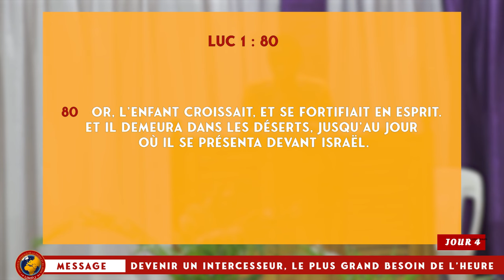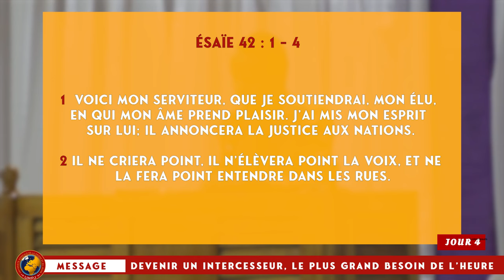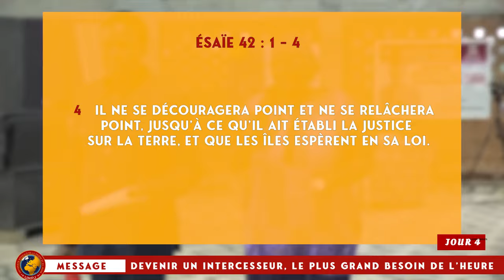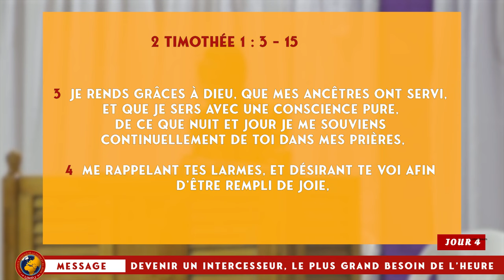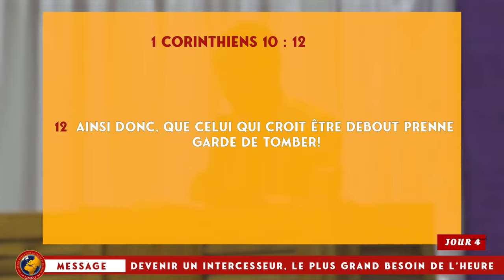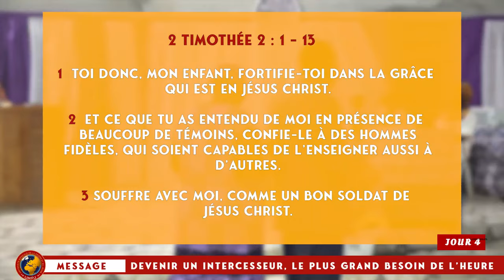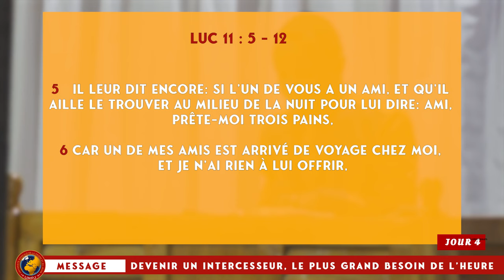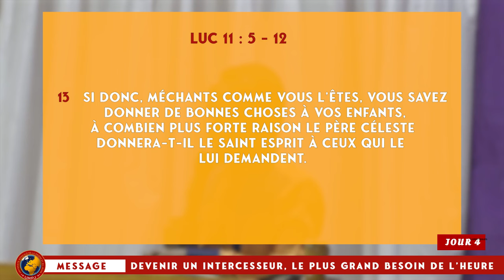UMPJ CI 25e EDITION - MESSAGE 3 : L'INTERCESSEUR ET LA PERSEVERANCE (PASTEUR BONIFACE MENYE)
L'UMPJ Côte d'Ivoire a tenu sa 25e EDITION du 11 au 17 Décembre 2023 sous le thème "Devenir un intercesseur, le plus grand besoin de l'heure". Au cours de ce programme le pasteur Boniface MENYE (Leader de la CMCI CÔTE D'IVOIRE) a donné un Message d'exhortation le 14 Décembre 2023 portant sur le sous-thème : "L'INTERCESSEUR ET LA PERSEVERANCE"
Contactez nous via :